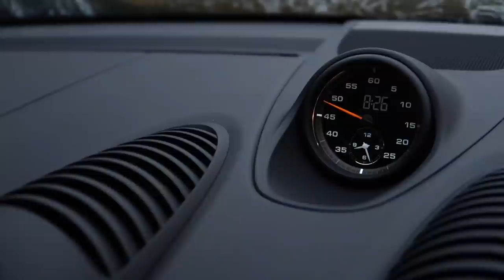Why I Can But Wont Buy A Cayman GT4! *Porsche 718 Cayman GT4*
So this is a predicament i didnt think i would face. I am in a position to buy A porsche cayman gt4. The reason i will not buy a Porsche cayman GT4 yet is in this video. predominently however down to trying to be an adult and save money to build wealth. I am investing in the stock market and overpaying my mortage so buying the cayman GT4 right now is not the right thing to do. I will however buy a Cayman GT4 when the time is right!

Canon G7X MKii
GoPro Hero 8
GoPro Hero 7
GoPro Mount
Hand Tripod
Big Tripod